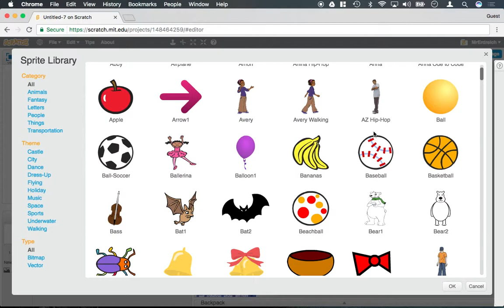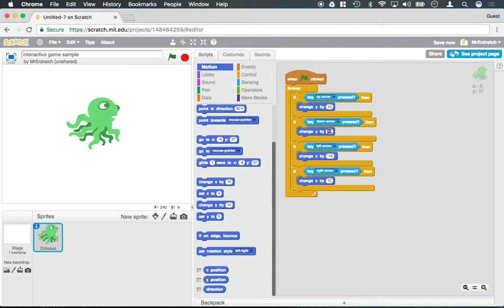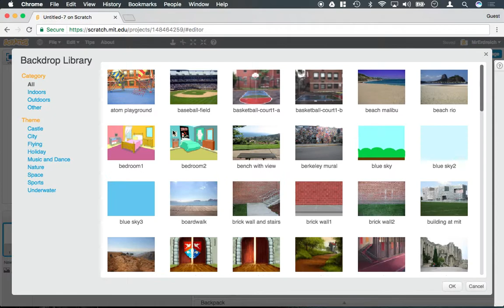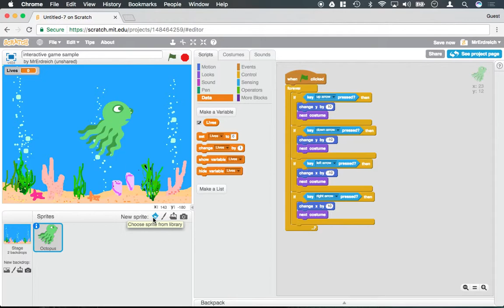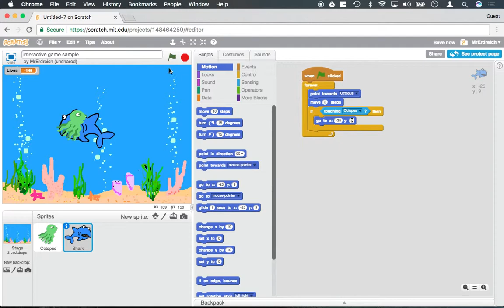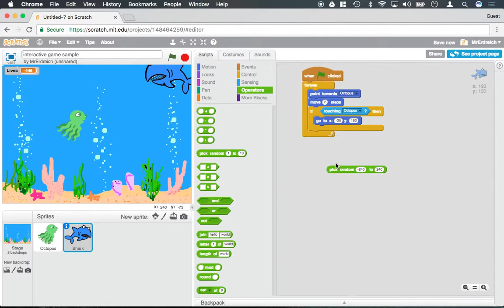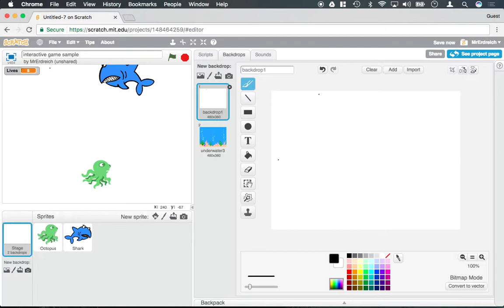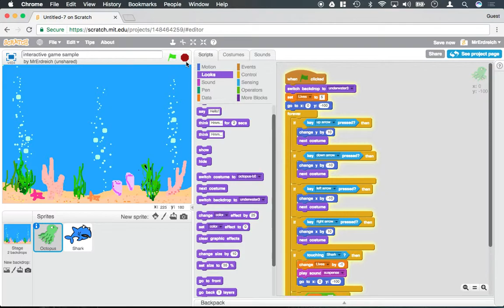How to code a simple interactive video game in the Scratch Programming Language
In this video, Mr. E demonstrates how to create a simple interactive video game in the Scratch programming language.

This is one video from Mr.E’s extensive Scratch tutorial collection.